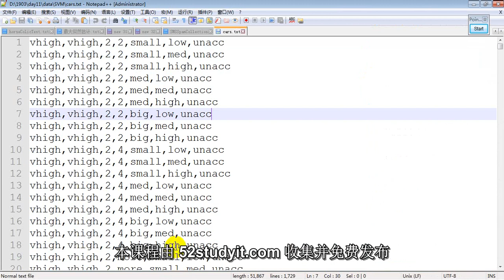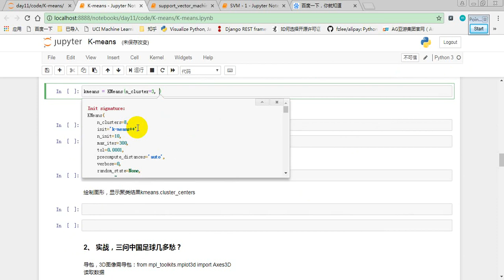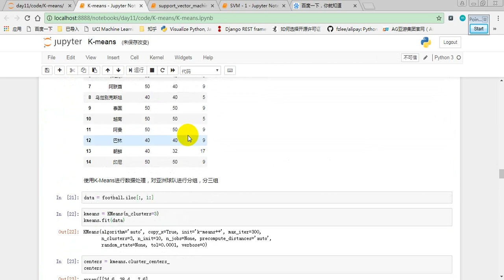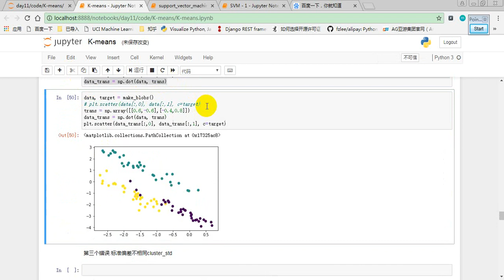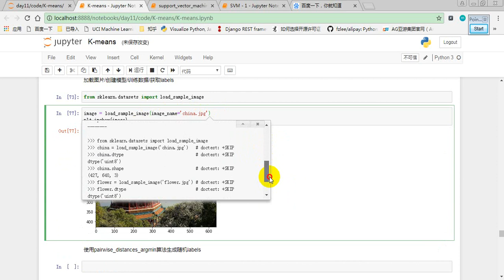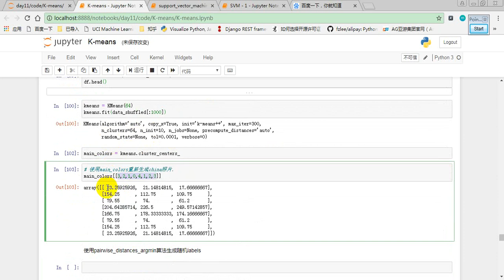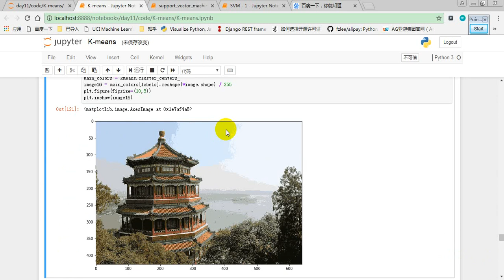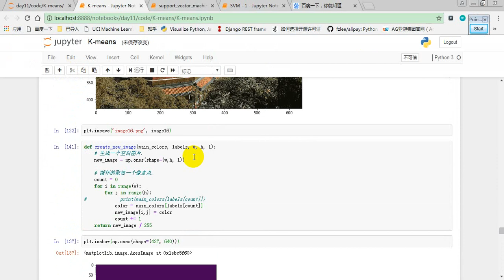03 kmeans原理及应用